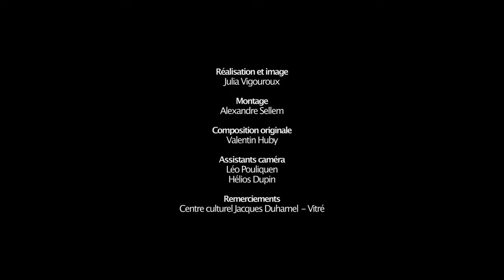ÉVEIL - Court-Métrage Expérimental (2021)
J’ai demandé à trois danseuses et trois danseurs d’occuper un espace avec leurs danses et leurs musiques. De ces chorégraphies est né « Éveil », un projet qui tente de mettre en lumière la beauté du corps en mouvement.

📍 Un court-métrage expérimental de Julia Vigouroux réalisé dans le cadre de l’Atelier 7 2021.

Avec Imène Benlachtar, Solène Cornu, Alexis Delbarba, Ronald Djombo, Valentine Marou et Reha Simon

Sur une composition originale de Valentin Huby

Montage
Alexandre Sellem

Image
Julia Vigouroux

Assistants caméra
Léo Pouliquen
Hélios Dupin

Retrouvez les masterclass des sessions 2020 et 2021 à prix libre

Remerciements :
Toute l'équipe de l'Atelier 7, des organisateurs en passant par les partenaires, les intervenants et les autres participants. Merci pour tout ❤️ !

PARTENAIRES
Vitré Communauté

EQUIPE DE L’ATELIER 7 2020
Mona Valéry, Julie Cléry, Valentine Marou, Chloé Arroyo, Thomas Andrzecyk, Simon Cattiaux, Mathieu Duthilleul, Reha Simon Guillaume Desjardins et Jérémy Bernard